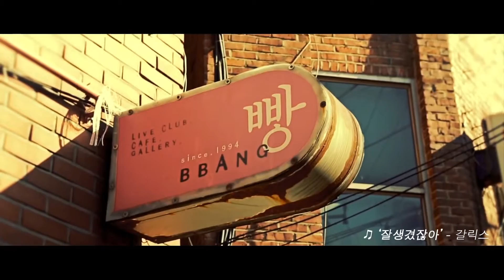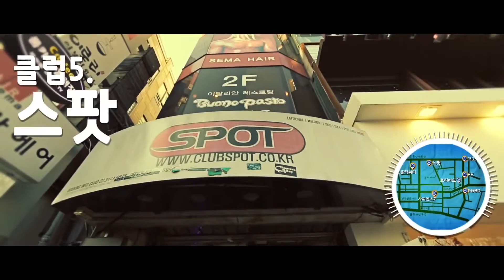갈릭스GARLIXX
제 11회 제천국제음악영화제 '거리의 악사 페스티벌'

갈릭스 (Garlixx) - 잘생겼잖아